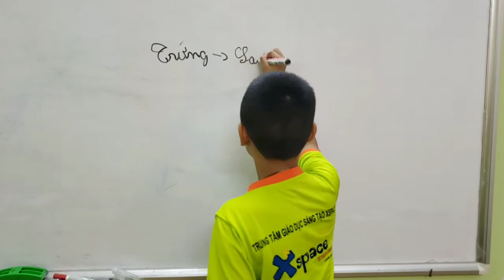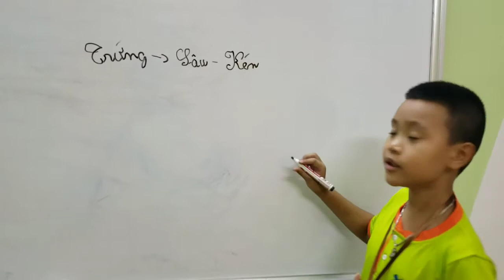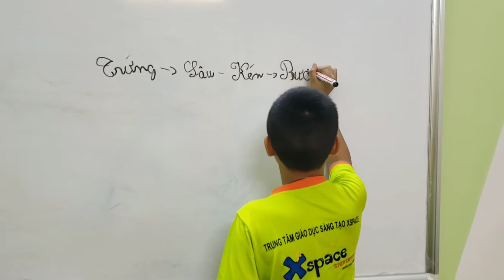[LỚP HỌC XSPACE] - Nhà khoa học nhí - Lego Wedo 2.0 [11]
Cơ sở STEM ROBOTICS BÌNH TÂN
XSPACE STEM CENTER
🏫 120 Đường số 28, KDC Tên Lửa, P. Bình Trị Đông B, Q. Bình Tân